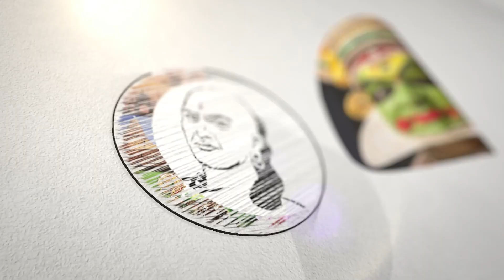Commissioner Balakrishnan Pressmeet About Watering troughs for birds during Summer | Water Bowl 2023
சாணக்யா!